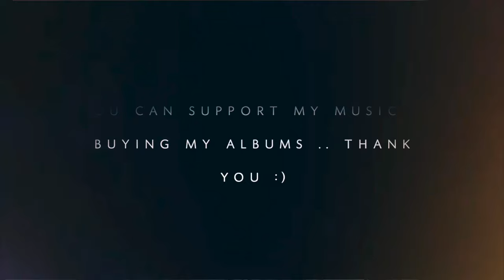Les Yeux Noirs (Dark eyes - Otchi Tchornye) - Margherita Pirri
Les yeux noirs -  Après 'le vent nous portera' et 'voyage voyage' et autre belle chanson en français cette fois une belle chanson traduite en langue française qui est originalement une populaire chanson tzigane russe du 19eme siècle. Les paroles sont écrites par le poète ukrainien Yevhen Hrebinka qui l a dédié à sa première femme Maria. La musique est pleine de nostalgie et de sentiment, 'les yeux noirs' a été chanté  par beaucoup de grands artistes comme Frank Sinatra et Placido Domingo en plusieurs langues.. j'espère que vous aller aimer ma version :)

After 'le vent nous portera' and 'voyage voyage' another song with French lyrics, this time a popular Russian gypsy song that has been translated into several languages. The lyrics have been written by Ukranian poet Yevhen Hrebinka who dedicated the poem to his first love and wife Maria. The music is full of emotion and nostalgia, the song has been performed by wonderful artists such as Frank Sinatra and Placido Domingo. Hope you like my version :)

Soon available in all digital stores...

performed, mixed and produced by Margherita Pirri

You can support me and my music buying my albums and with the 'Thanks' button under my videos :)

My music shop in which you can find my Cds and digital albums:

Did you listen to my album Music From The World Vol II ?
Hard copy CDs are available!! Shipping all over the world :)

Paroles ( j ai un peu modifié l ordre des paroles vers la fin :) ):

Dans tes grands yeux noirs
Je me suis perdu
J'attends un regard
Le cœur suspendu
Je t'aime tellement fort
Toi qui me fais si peur
Est-ce un mauvais sort
Ou la mauvaise heure
Et autour de nous
Chantent les tziganes
Tout le monde s'en fout
S'enivre au champagne
Dans tes beaux yeux noirs
Je sombre, mon amour
Et mon désespoir
À leur chant est sourd
Je perds la raison
À chercher tes bras
Brûlant de passion
Viens, embrasse moi
De tes grands yeux noirs
L'étrange lumière
À nimbé le soir
De tous les mystères
Je suis fou de toi
Ma belle aux yeux noirs
Même si je ne sais pas
Où va notre histoire
C'est pour ma passion
Les yeux noirs que j'ai
Fait cette chanson
Otchi Tchernye

My albums Music from the World 1 and Vol 2

performed by
Margherita Pirri

Margherita Pirri

by Atwistednerve Production